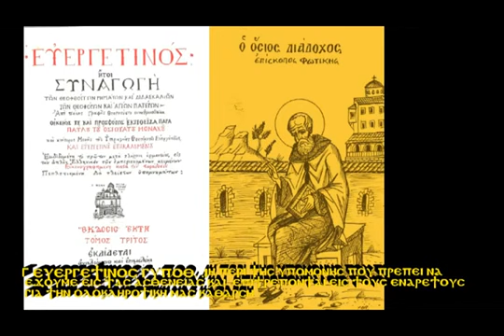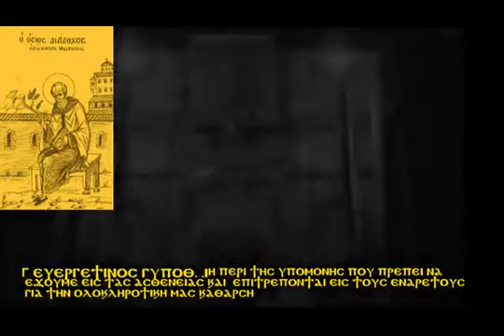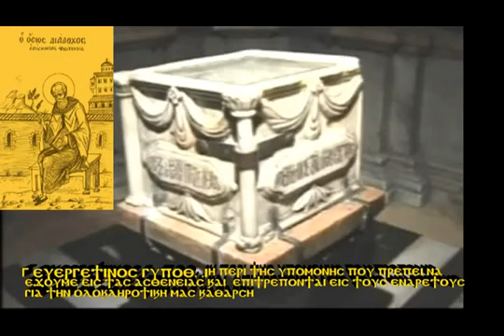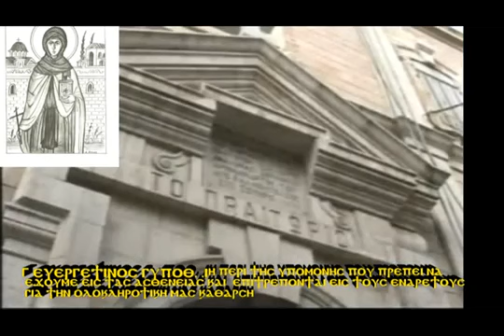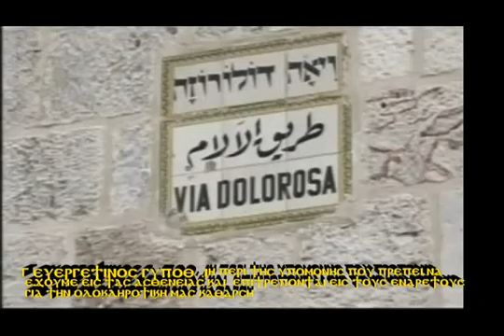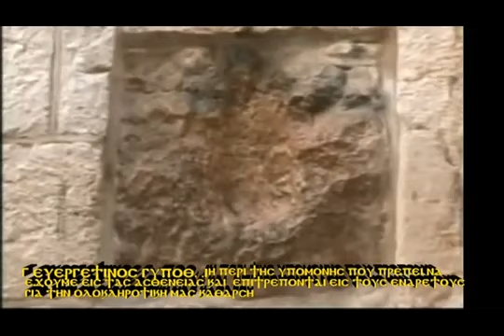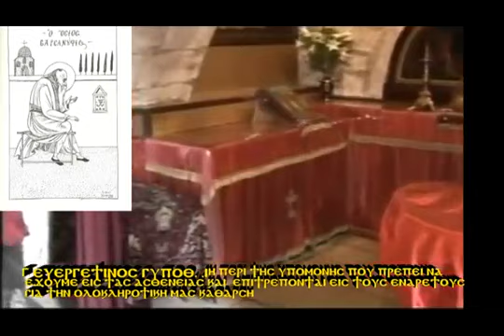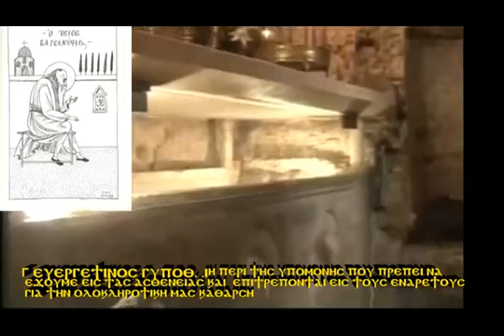Γ ΕΥΕΡΓΕΤΙΝΟΣ υποθ ΙΗ ΠΡΕΠΕΙ ΝΑ ΥΠΟΜΕΝΟΜΕΝ ΕΙΣ ΤΑΣ ΑΣΘΕΝΕΙΑΣ ΔΙΟΤΙ ΣΤΕΛΝΕΙ Ο ΘΕΟΣ ΣΤΟΥΣ ΤΕΛΕΙΟΥΣ ΓΙ